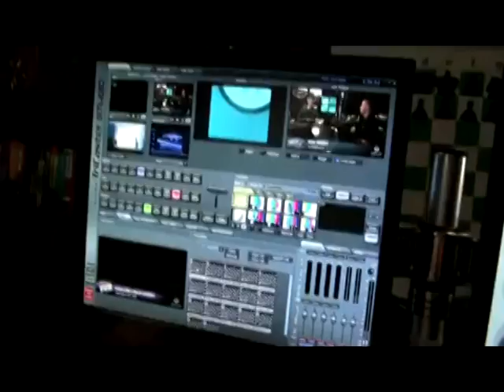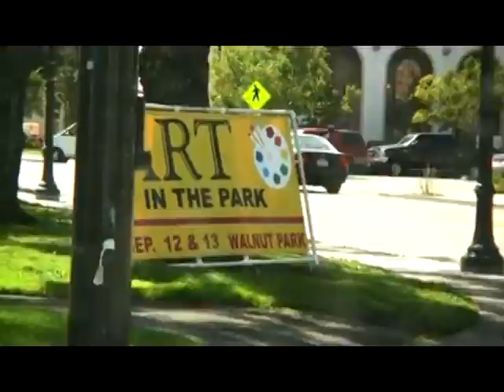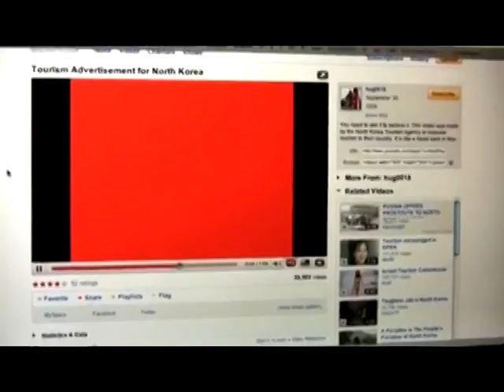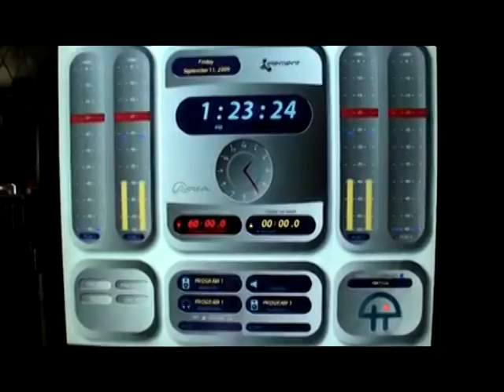twif tribute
TWIF (THIS WEEK IN FUN) is part of the leo laporte twit tv group
Hosts: Sarah Lane and Martin Sargent are out of their minds..." it's real fun!"  It appears they will be leaving us for a wile and may or may not return to TWIF, We salute you and await your return... and wish you the best .techies and all! (Thanks to Orianthi for your music, and thanks Matt for added guitar to original.) Anyway here is the soundtrack original